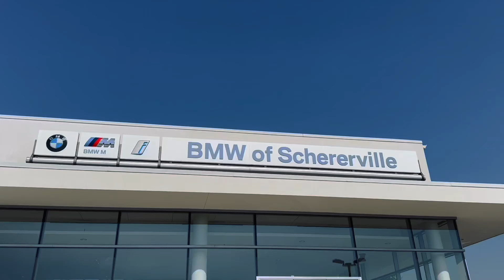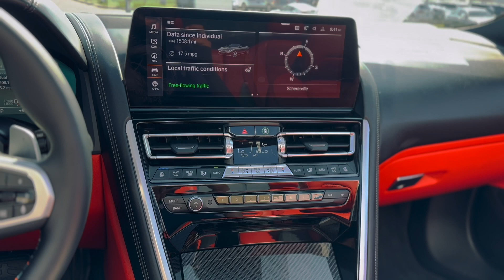Pre-Owned 2023 BMW 8 Series M850i xDrive AWD 2D Convertible P6253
Recent Arrival! CARFAX One-Owner. Clean CARFAX. Priced below KBB Fair Purchase Price! Odometer is 1295 miles below market average!

Dravit Gray Metallic 2023 BMW 8 Series 2D Convertible M850i xDrive 4.4L V8 32V TwinPower Turbo 8-Speed Automatic Sport AWD